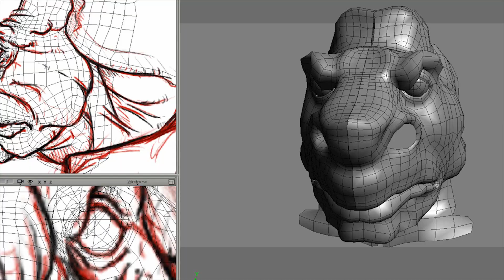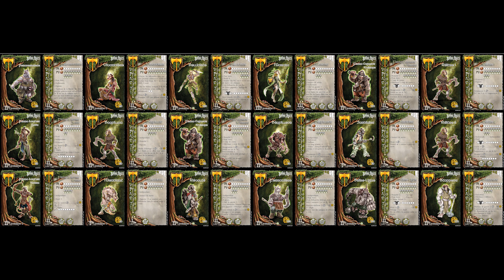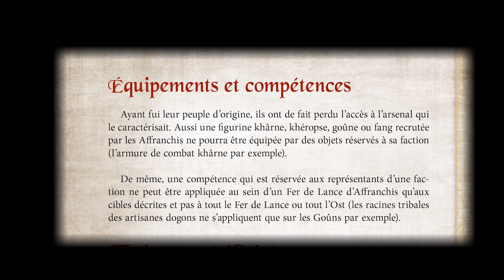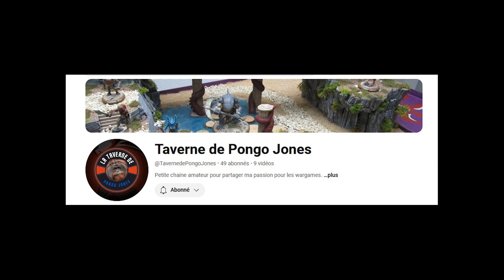Anayse profil les affranchis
On se retrouve pour une nouvelle analyse de profil en 3 minutes mais cette fois c'est un peu particulier, puisque il s'agit de la vue d'ensemble de la nouvelle faction des Affranchis. Comme pour les précédentes vidéos n'oubliez pas de Liker et de partager si vous l'appréciez et surtout, abonnez-vous et cliquez sur la petite cloche pour ne pas manquer les prochaines... Un grand merci d'avance de nous aider à faire vivre Khârn-Âges et le monde de Safar!